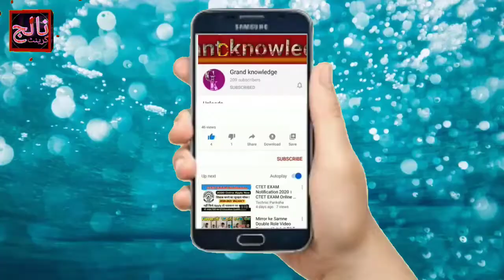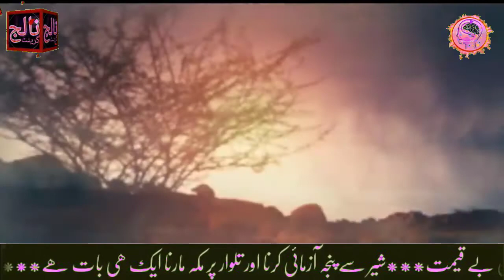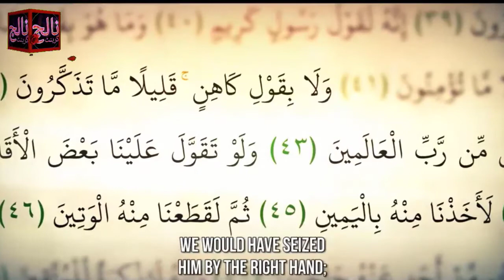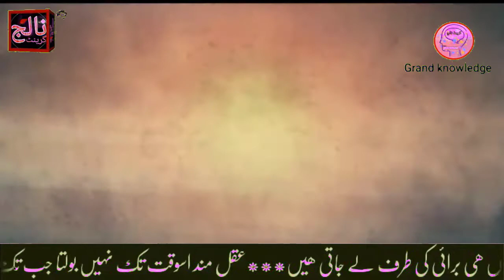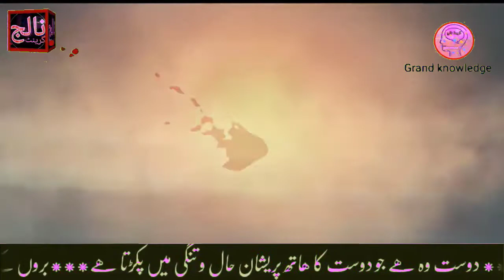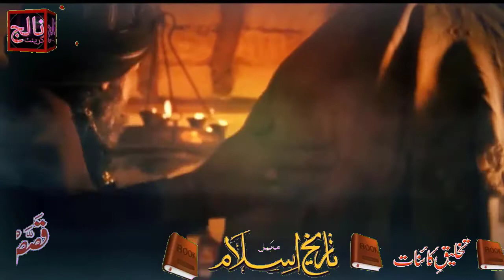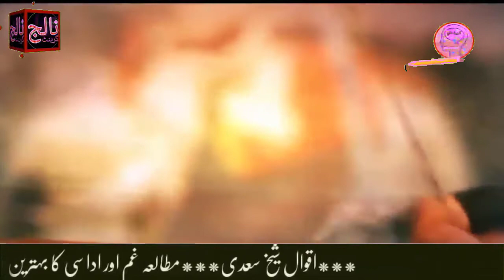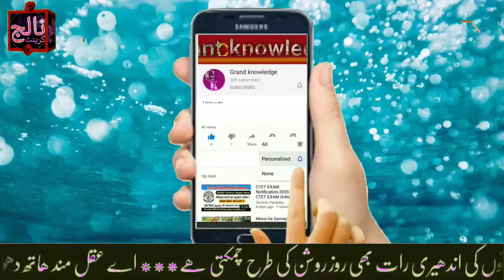hazrat ameer muawiya || hazrat ameer muawiya ki shan || fateh#30 || meer muawiya (RA) biography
Muawiyah I
Khalīfah
Lead seal of Mu'awiya's dismissal of Ibn Amir, ca. 664.png
Lead seal of Mu'awiya's dismissal of Abdallah ibn Amir, c. 664
1st Caliph of the Umayyad Caliphate
Reign 661–680
Predecessor Dynasty established
Hasan ibn Ali (as non-Umayyad caliph)
Successor Yazid I
Governor of Syria
In Office 639–661
Predecessor Yazid ibn Abi Sufyan
Successor Post discontinued
Born c. 597–605
Mecca
Died April 680
Damascus
Burial Bab al-Saghir, Damascus
Spouse
Katwa bint Qurayza al-Nawfaliyya
Fakhita bint Qurayza al-Nawfaliyya
Maysun bint Bahdal al-Kalbiyya
Na'ila bint Umara al-Kalbiyya
Issue Yazid
Abd Allah
Ramla (daughter)
Full name
Muʿāwiya ibn Abī Sufyān
(معاوية ابن أبي سفيان)
House Sufyanid
Dynasty Umayyad
Father Abu Sufyan ibn Harb
Mother Hind bint Utba
Religion Islam
Muawiyah I (Arabic: معاوية بن أبي سفيان‎, romanized: Muʿāwiya ibn Abī Sufyān; c. 597, 603 or 605–April 680) was the founder and first caliph of the Umayyad Caliphate, serving from 661 until his death. He became caliph less than 30 years following the death of the Islamic prophet Muhammad and very shortly after the reign of the four "rightly guided" (Rashidun) caliphs. Although considered to be lacking in the justice and piety of the Rashidun, Muawiyah was also the first caliph whose name appeared on coins, inscriptions, or documents of the nascent Islamic empire.[1]
hazrat ameer muawiya and hazrat ali in urdu pdf
Domestically, Muawiyah relied on loyalist Syrian tribes and Syria's Christian-dominated bureaucracy. He is credited with establishing government departments responsible for the postal route, correspondences and chancellery. Externally, he engaged his troops in almost yearly land and sea raids against the Byzantines, including a failed siege of Constantinople, though the tide turned against the Arabs toward the end of his reign and he sued for a truce. In the provinces of Iraq and the eastern Caliphate, he delegated authority to the powerful governors al-Mughira and Ziyad ibn Abi Sufyan, the latter of whom he controversially adopted as his brother. Ziyad restarted the eastward Arab conquests in Khurasan and Sijistan and reformed Iraq's army and tax administrations. Under Muawiyah's direction, the Muslim conquest of Ifriqiya (central North Africa) was launched by the commander Uqba ibn Nafi in 670. Although Muawiyah confined the influence of his Umayyad clan to the governorship of Medina, he nominated his own son, Yazid I, as his successor. It was an unprecedented move in Islamic politics and opposition to it by prominent Muslim leaders, including Ali's son Husayn and Abd Allah ibn al-Zubayr, persisted after Muawiyah's death, culminating with the outbreak of the Second Muslim Civil War.
This is grand knowledge channel which has just to provides a islamic contain and the most important things is that we do a hard hard its just for to take reward from mighty Allah so please dont try to reupload our visual content or voice  grand knowledge channel just post on the topic down below
urdu kahaniy
urdu storyan